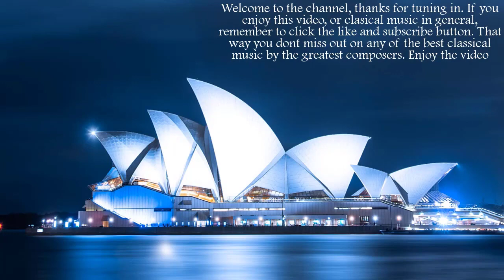Paderewski Violin Sonata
Jan Ignacy Paderewski wrote and composed The Violin Sonata Op. 13 in a minor. Jan Ignacy Paderewski is one of the finest composers from Poland and the Violin Sonata Op. 13 in a minor is one of his best symphonies.

The Violin Sonata Op. 13 is scored for violin and piano and was originally composed by Paderewski in the romantic period. The symphony consists of three movements.

For more videos with Jan Ignacy Paderewski and other great classical music symphonies, subscribe to the channel and you will find many of the most famous classical masterpieces from the baroque, classical and romantic period by the greatest composers in history.

Songlist: Violin Sonata Op. 13 In A Minor by Jan Ignacy Paderewski.